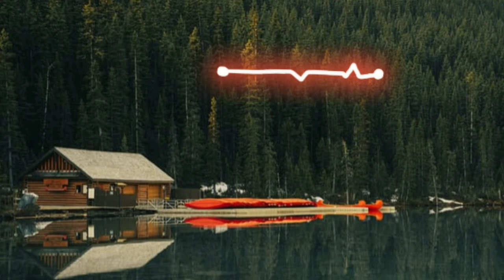NEFFEX - Cold ❄️[Copyright Free]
Cold is a song which is done an independent musician
This song cold doesn't have any ©️ issues
Cold
Neffex cold